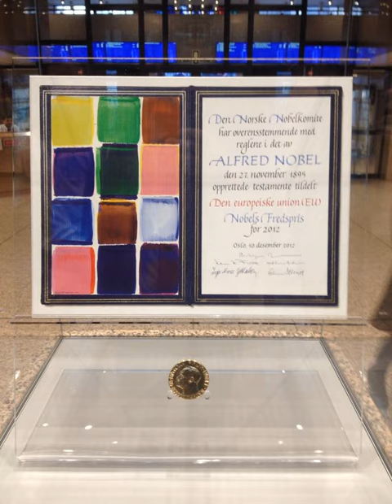2012 Nobel Peace Prize | Wikipedia audio article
This is an audio version of the Wikipedia Article:
2012 Nobel Peace Prize

- Socrates

SUMMARY
The 2012 Nobel Peace Prize was awarded to the European Union (EU) "for over six decades [having] contributed to the advancement of peace and reconciliation, democracy and human rights in Europe" by a unanimous decision of the Norwegian Nobel Committee.
The decision highlighted the reconciliation of France and Germany, stating that "over a seventy-year period, Germany and France had fought three wars. Today war between Germany and France is unthinkable. This shows how, through well-aimed efforts and by building up mutual confidence, historical enemies can become close partners." The decision also highlighted the EU's contribution to the "introduction of democracy" in Greece, Spain and Portugal, the advancing of democracy and human rights in Turkey, the strengthening of democracy in Eastern Europe following the Revolutions of 1989 and overcoming of "the division between East and West" and ethnically based national conflicts, and finally the EU's contribution to the "process of reconciliation in the Balkans."